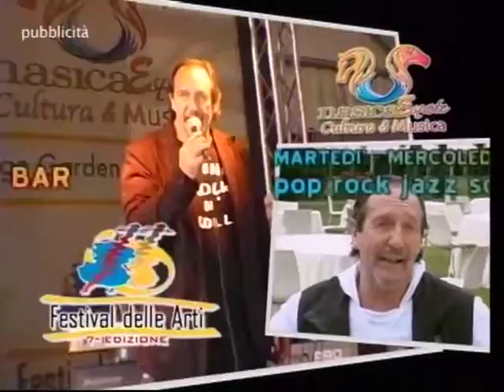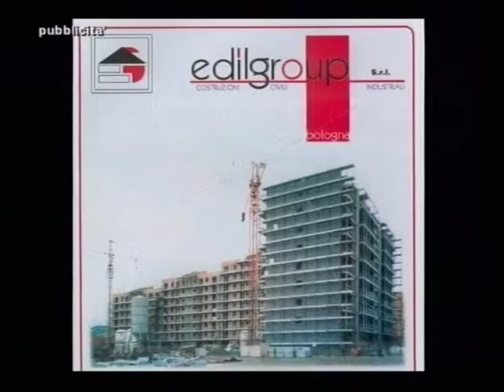Playground 2008, il trionfo di Sport Club